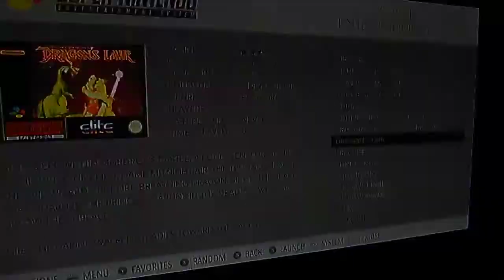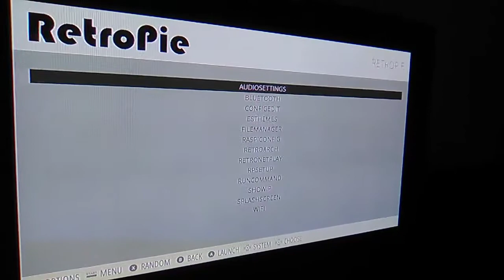RetroPie - Menus/Layout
RetroPie on my Raspberry Pi 2.  Just showing the layout, how menus look, how metadata looks when done, systems i have, etc.